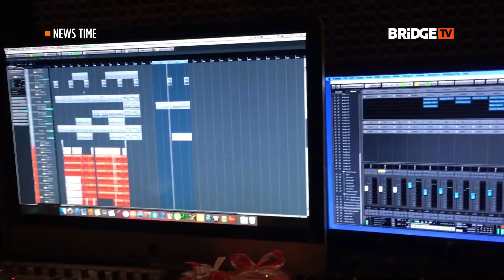NEWS TIME Выпуск 250 от 19 09 2017